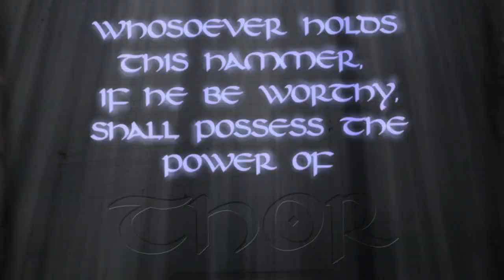Marvel Heroes MMO - Thor Son of Asgard Trailer